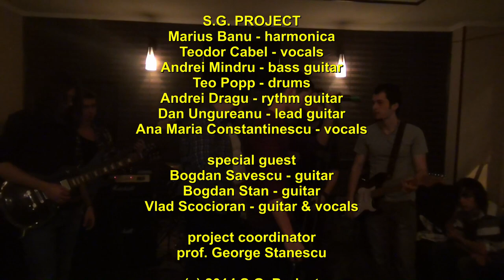SG Project - Good Morning Little Schoolgirl & All Right Now @ Liberty Cafee | Buzău | 18 ian 2014